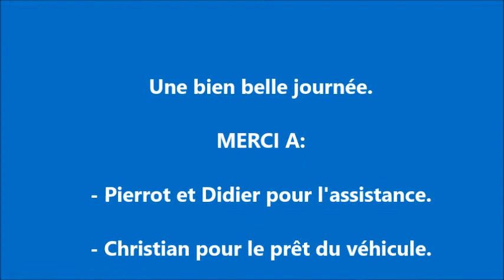Brevet 150km ALC